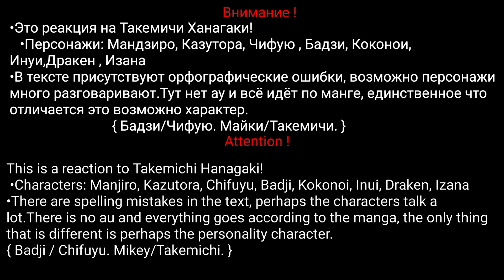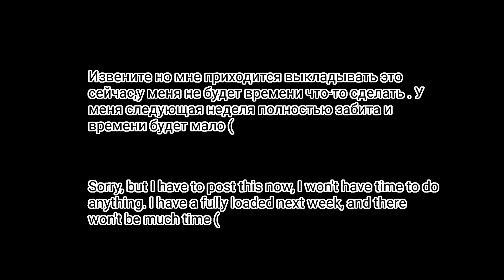Reaction to Takemichi Hanagaki °Tokyo revengers °p.2